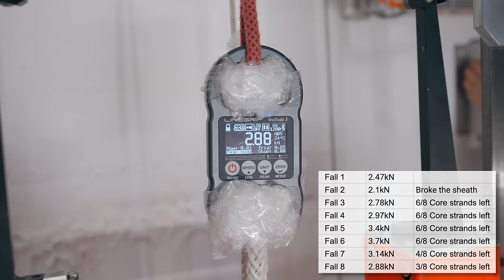Lab Test - How Soft is too Soft? How Fuzzy is too Fuzzy?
What happens if your Climbing Rope has a Soft Spot and that spot hits your Carabiner exactly on the peak force on a hard Rock Climbing Fall?
Had pleasure to nerd with Rope experts from @mammut

Also Huge thanks to Hanna for coming over and helping me to film this:

If you are getting value out of my videos and wanna feel good - consider supporting me
Because that makes a big difference and is the main reason that allows me do this project!
Deep Thanks!
Ben